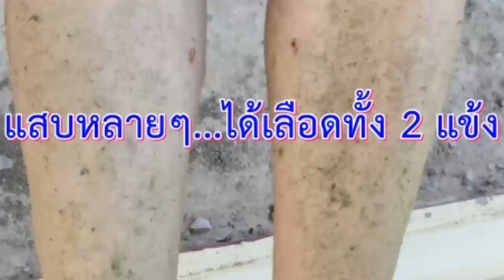จิตอาสาตัดหญ้า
เมื่อนักการตัดหญ้าไม่ได้ในวันพรุ่ง(อาทิตย์ 27 ตุลาคม 2562 มีงานกฐินพระราชทาน...งานจิตอาสาเข้าสิครับท่าน)